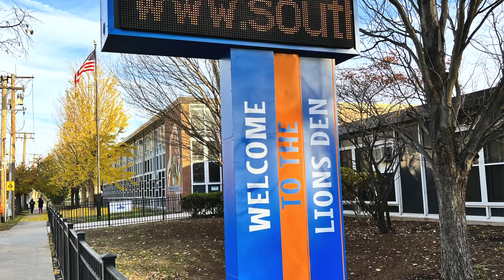SSFAA | News Flash | December 11